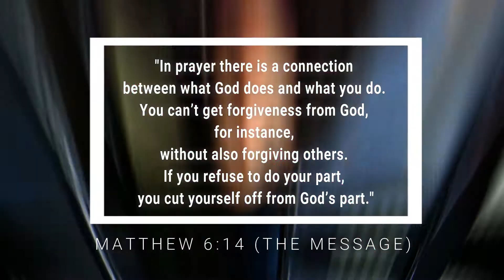Forgiving Others - Faith Chapel Kids Daily Truth Challenge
Faith Chapel Kids Daily Truth Challenge
September Week 2 Topic: Forgiveness

Faithchapel.net/kids